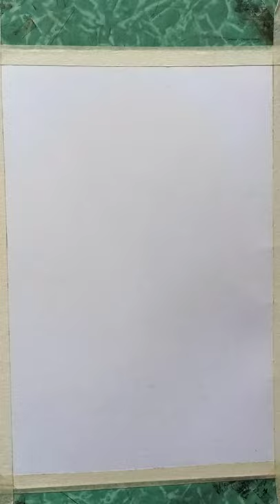how to draw easy scenery drawing/ sunset scenery drawing step by step